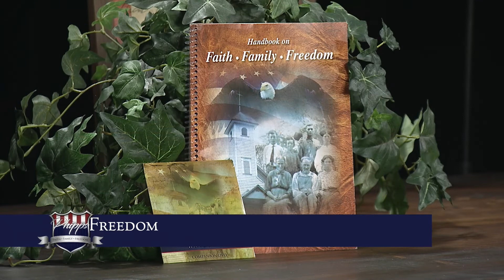Phipps Faith Family Freedom_PFFF-2234_Lee-Pine Cabin-Sunrise_2230_220810